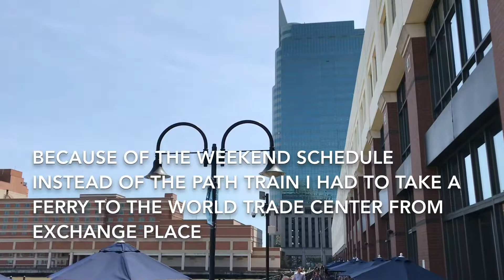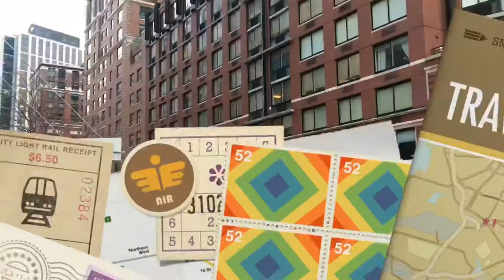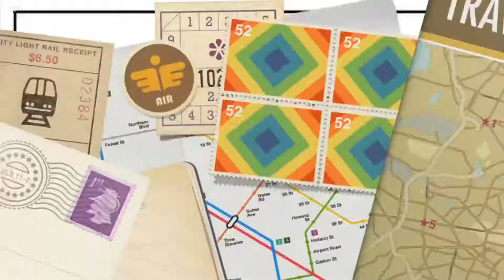My spontaneous Manhattan trip